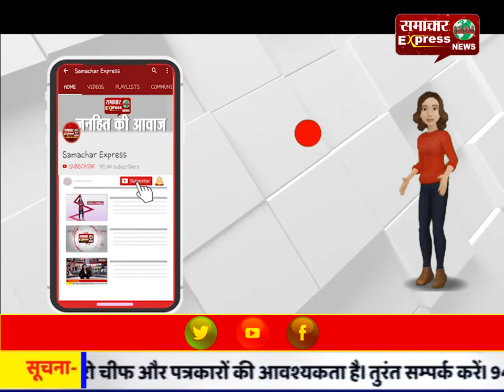नपा स्वार में एसडीएम और एक्सईएन का औचक निरीक्षण